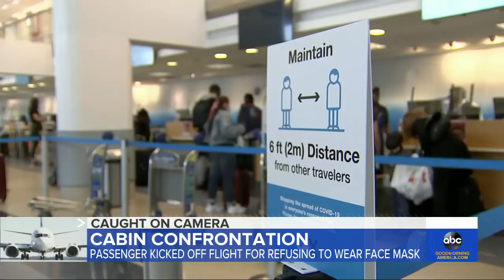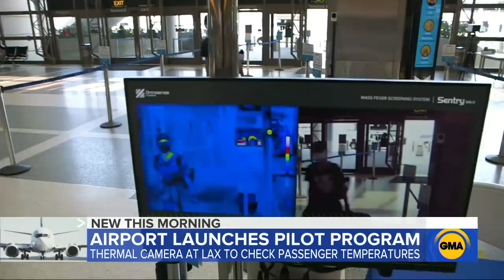Officers remove non mask wearing passenger from flight l GMA